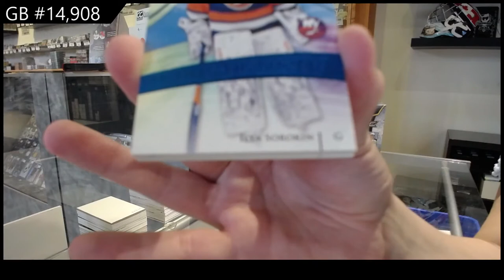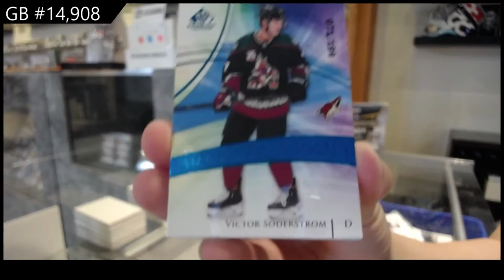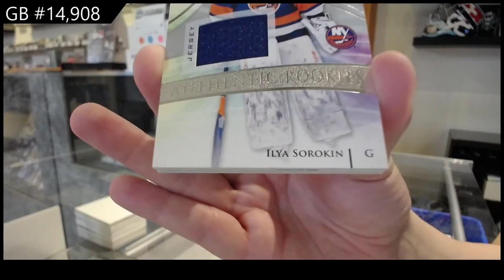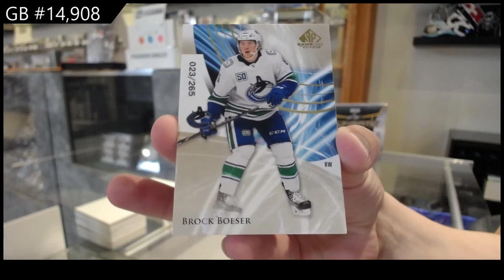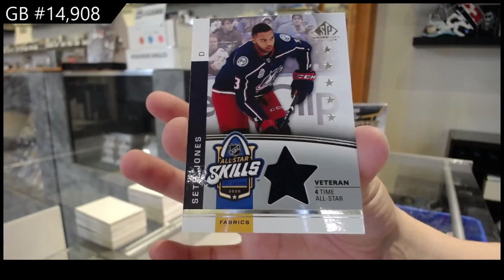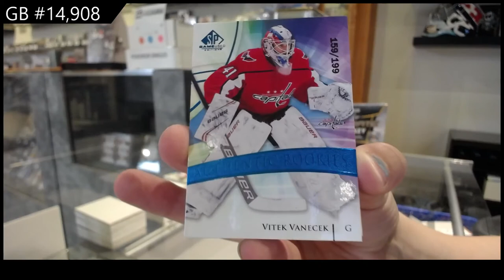20-21 Upper Deck SP Game Used Hockey 5 Box Break - C&C GB #14,908